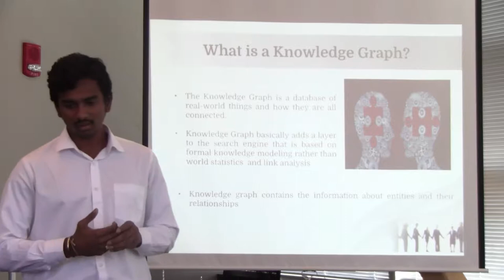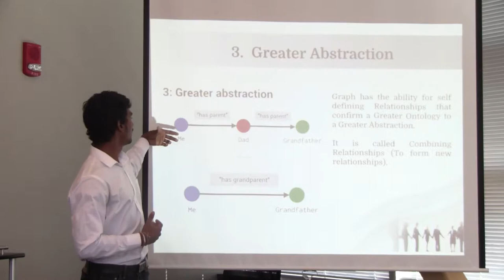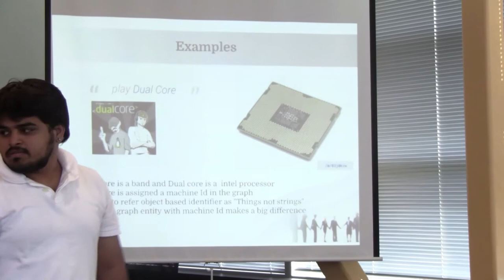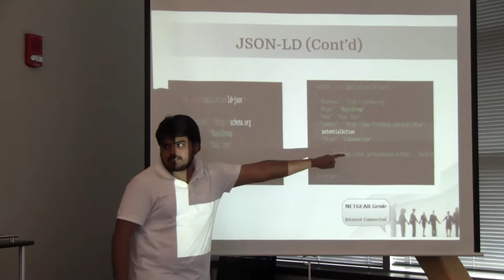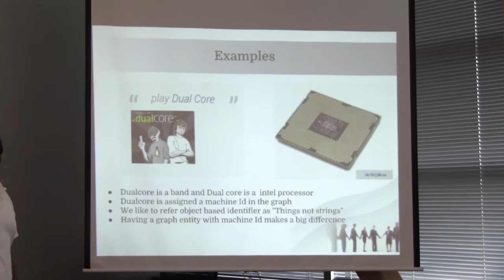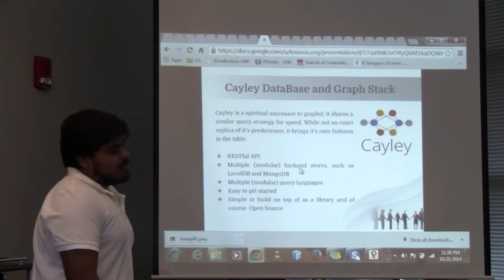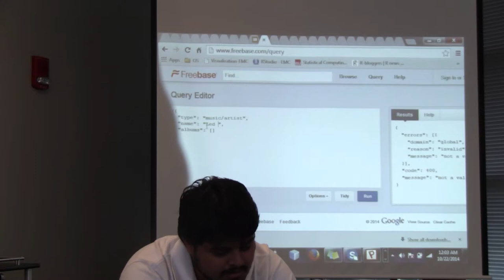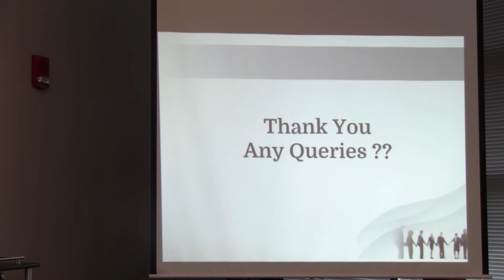Web 3.0 - Fall 2014, Class 15 (10/21/2014) on Creating and Using Knowledge Graph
Web 3.0 Fall 2014 Class 15 (10/21/2014) on Creating and Using  Knowledge Graph. First 35 minutes Vishnu and Pavan discusses  about Creating and Using  knowledge graph and Dr.Amit Sheth explains importance of demo of working application instead of presenting with slides in rest of the video.